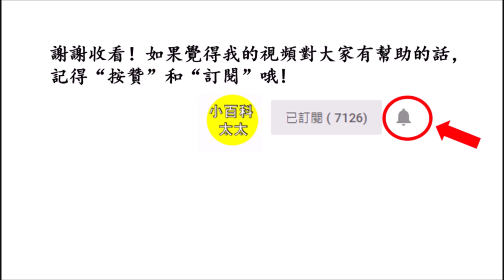菜市場上看到的這種生姜，千萬不要買，致癌率超高！現在知道還不晚！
菜市場上看到的這種生姜，千萬不要買，致癌率超高！現在知道還不晚！生姜是家家戶戶都不可缺少的調味料。吃生姜有益健康，適量吃生姜可以驅寒氣，增強免疫力。生姜雖然對人體有益，但是吃錯反而會對身體造成傷害，嚴重甚至可致癌。其中一個對人體有害的就是這種硫磺姜。硫磺姜是市場上最爲常見的毒生姜，工業用的硫磺含有鉛、硫、砷等有毒物質，食用這種硫磺姜會對人體呼吸道産生危害。嚴重的甚至會直接侵害肝臟、腎臟。怎麽辨別毒姜，硫磺姜和正常的姜呢？今天就教大家挑選生姜的小妙招。正常的生姜表皮摸起來比較粗糙，比較乾，有股天然的姜香辣味。硫磺姜看起來則比較水嫩，呈淺黃色而且表皮摸起來比較光滑。最明顯的就是聞起來沒什麽姜味，而是有股硫磺的刺鼻酸味。

生姜本身含有黃樟素。黃樟素是致癌物質，容易誘發肝癌。但是新鮮的生姜所含的黃樟素很少，適量食用是不可能超標的，所以做菜放一些對人體無害。只要不過量食用生姜對身體是非常有益處的。但是吃腐爛的生姜就是另外一回事了。腐爛的生姜所産生的黃樟素等有害物質會迅速增加，長期食用將會增加患癌的風險。

生姜適量吃對身體好，但是過量吃反而可致癌。之前有跟大家提過生姜中含有黃樟素，適量吃不會超標所以對人體無害，但是若過量食用生姜則對人體有害。